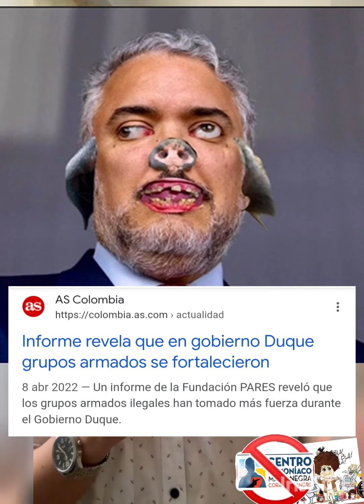Los MediosPrepagos no te lo Dirán